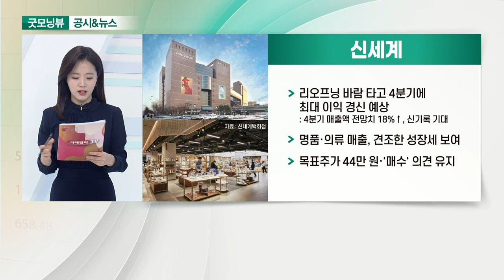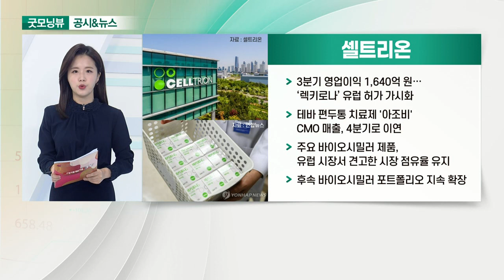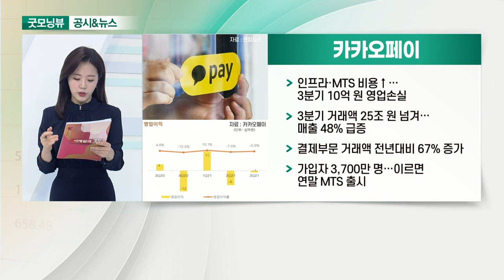엔씨소프트, 신세계, 셀트리온, 카카오페이_공시&뉴스 (20211111)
- ‘리니지W’로 반전 모색… 증권가 "초반 흥행 성공“
- '오딘'에 내줬던 앱 마켓 매출 최정상 자리 탈환
- 한국투자·이베스트證 투자의견, 중립 → 매수 상향
- "새로운 성공공식 찾아내… 기대 이상 성과 낼수도"

- 리오프닝 바람 타고 4분기에 최대 이익 경신 예상
- 명품·의류 매출, 견조한 성장세 보여
- 목표주가 44만 원·'매수' 의견 유지

- 3분기 영업이익 1,640억 원… ‘렉키로나’ 유럽 허가 가시화
- 테바 편두통 치료제 '아조비' CMO 매출, 4분기로 이연
- 주요 바이오시밀러 제품, 유럽 시장서 견고한 시장 점유율 유지
- 후속 바이오시밀러 포트폴리오 지속 확장

- 인프라·MTS 비용↑… 3분기 10억 원 영업손실
- 3분기 거래액 25조 원 넘겨… 매출 48% 급증
- 결제부문 거래액 전년대비 67% 증가
- 가입자 3,700만 명… 이르면 연말 MTS 출시